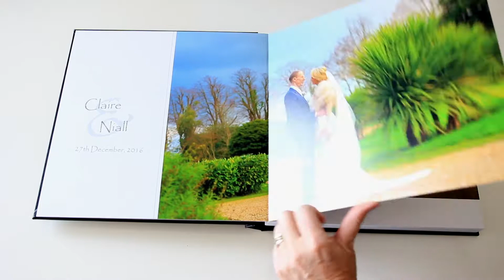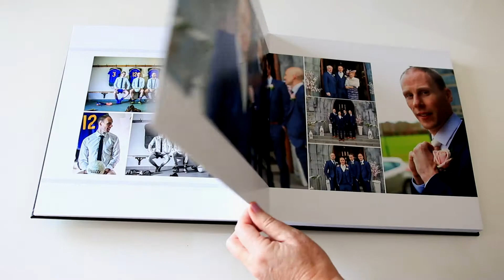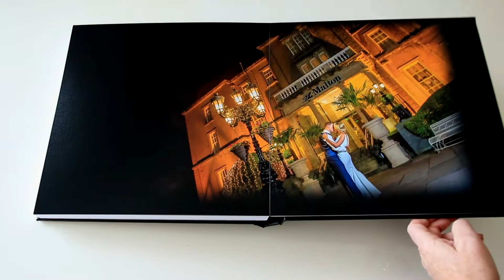A PhotoBook For You